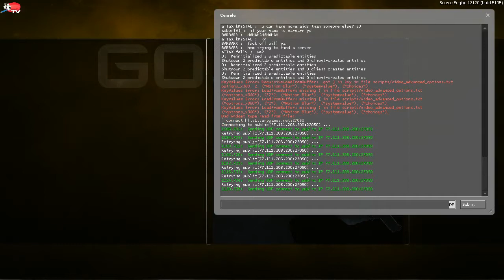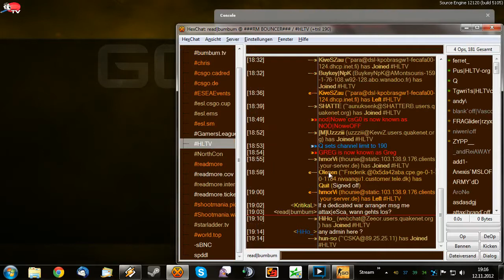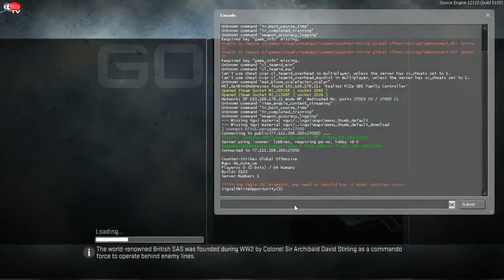DreamHack Winter 2012 International Qualifier - Alternate vs. fm.toxic de_nuke_ve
DreamHack Winter 2012 International Qualifier - Runde 1 - Alternate vs. fm.toxic - 1st map de_nuke_ve